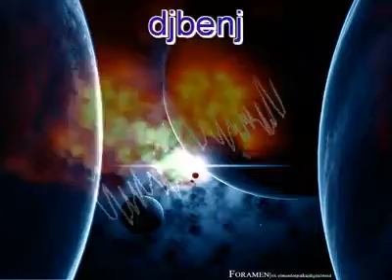libre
musique composé par vielcanet benoit